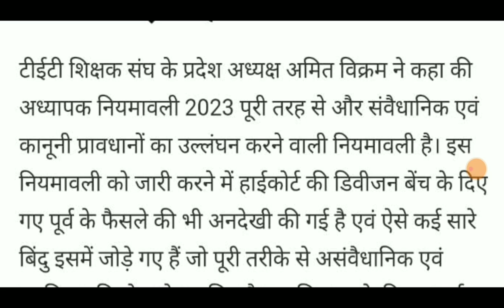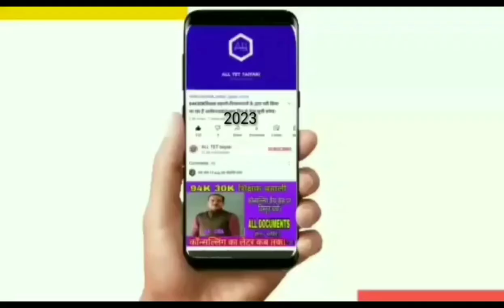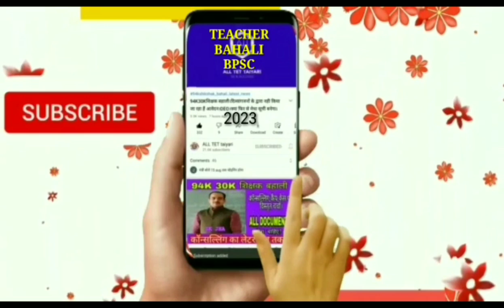पटना हाईकोर्ट से बड़ी खबर।बिहार शिक्षक नियुक्ति नियमावली पर रोक की मांग।ALL TET taiyari